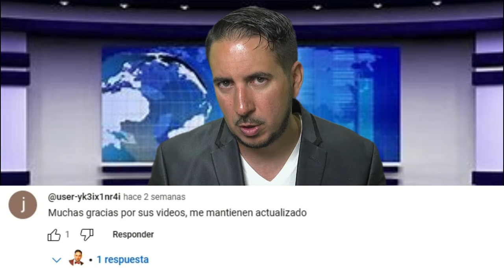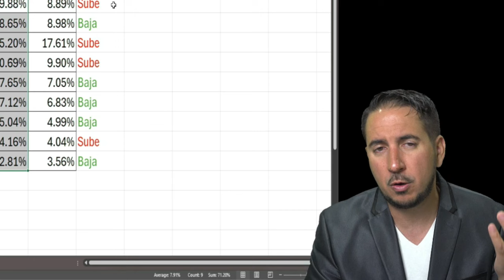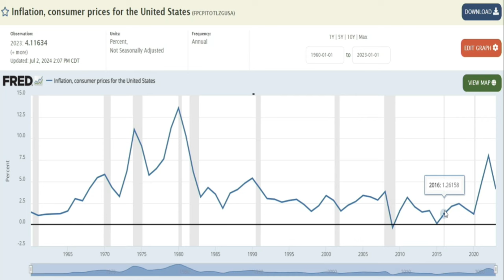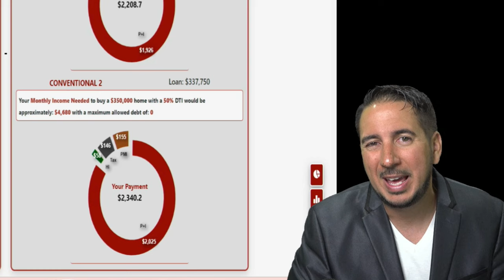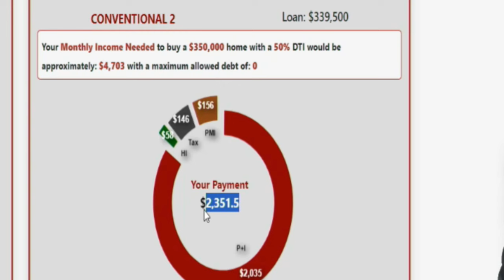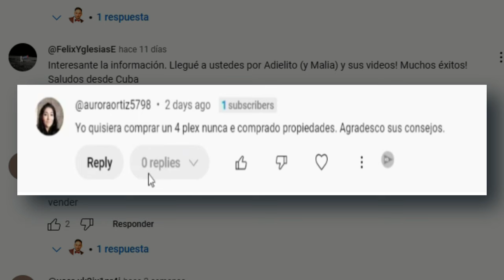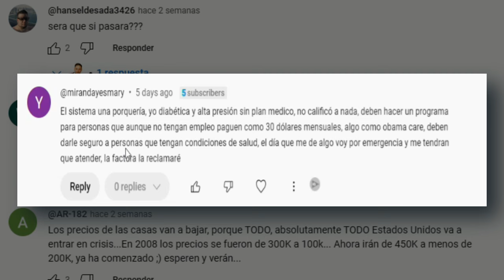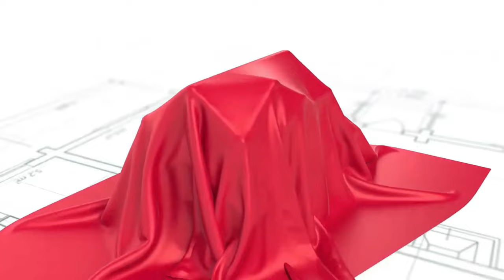Bajarán los Intereses después de las Elecciones Presidenciales en EE.UU?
¿Te preguntas si los intereses bajarán después de las elecciones presidenciales en EE.UU.? En este video, analizo detalladamente el comportamiento de los intereses hipotecarios un año antes y un año después de cada mandato presidencial de los últimos 9 presidentes de EE.UU. Además, examino cómo se comportaron los precios de las casas durante cada uno de estos mandatos.

Descubre cómo, en general, los precios de las casas tienden a subir anualmente, mientras que los intereses son más variables. Mi análisis muestra una tendencia al alza en los intereses bajo gobiernos republicanos y a la baja con gobiernos demócratas. Sin embargo, lo más importante es comprar casa cuando cumplas con los requisitos, sin esperar a que los intereses bajen. De lo contrario, podrías estar pagando renta mientras el precio de las casas sigue subiendo, lo que podría resultar en una hipoteca igual o más costosa, incluso si el interés baja un punto.

Acompáñame en este análisis profundo y aprende por qué comprar casa en el momento adecuado es crucial para tu inversión.